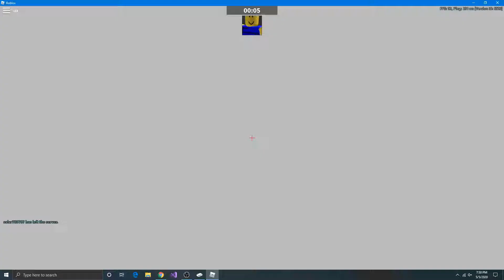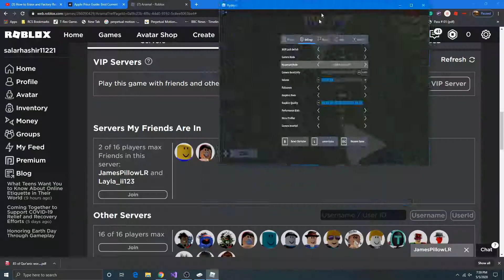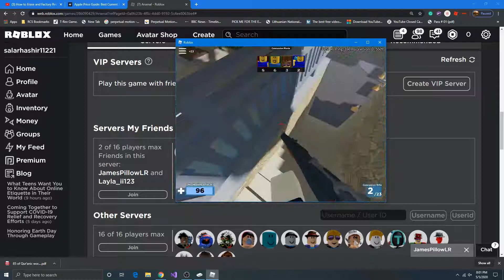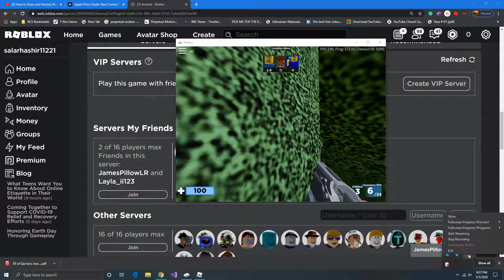Arsenal fighting machine